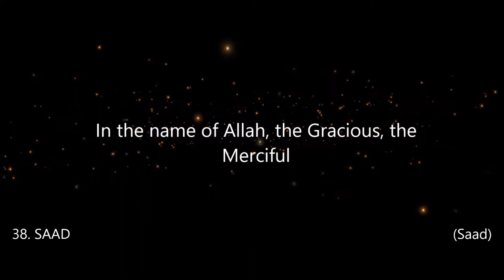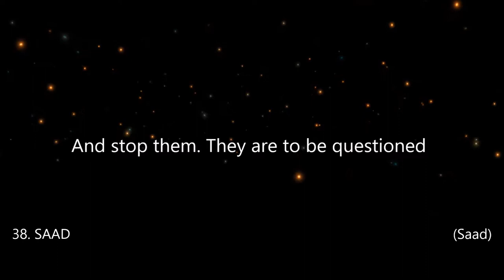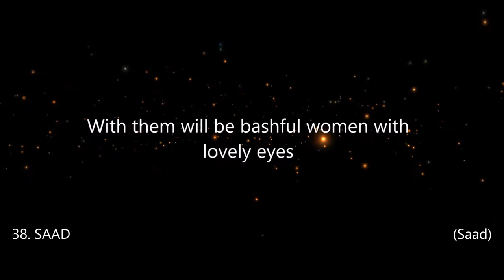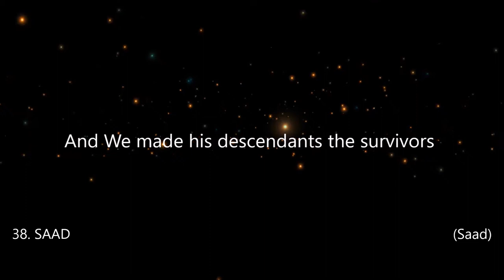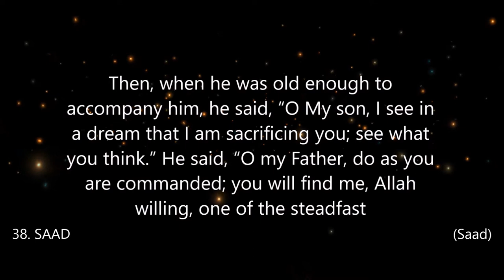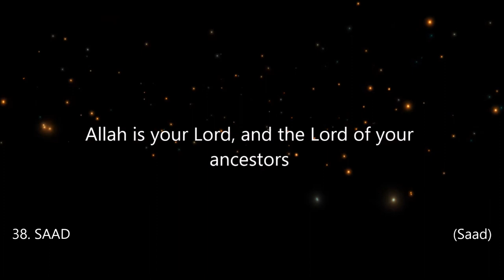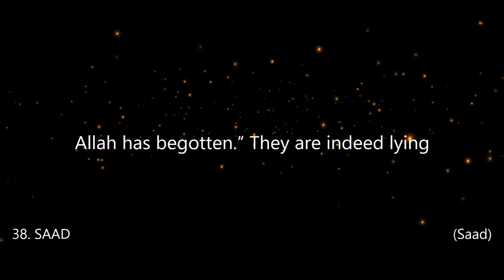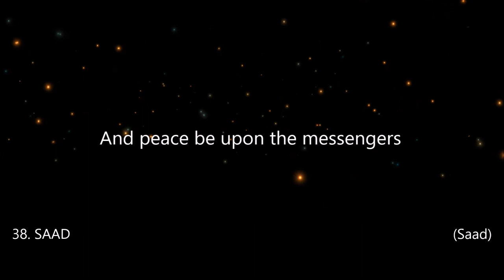38. SAAD (Saad) Reciter Abdulbasit Abdussamad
38. SAAD (Saad) Reciter Abdulbasit Abdussamad